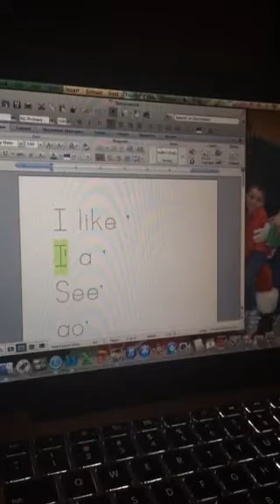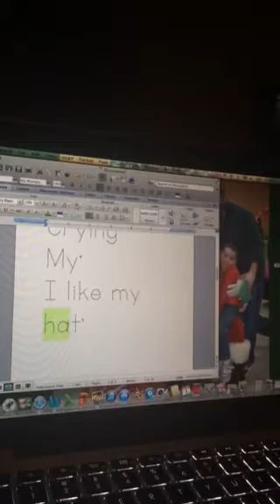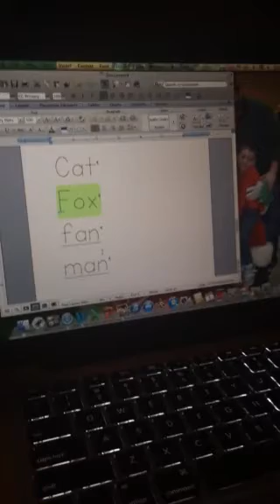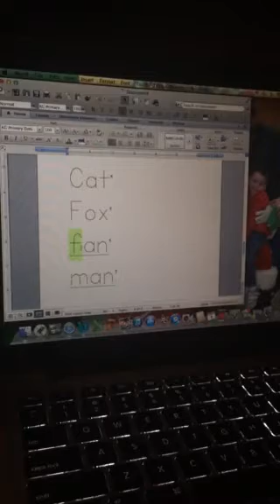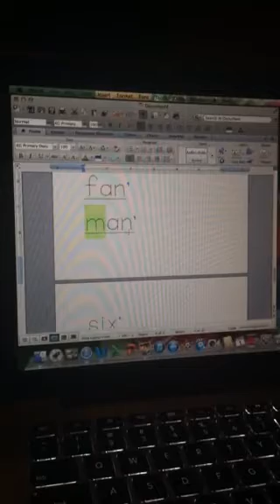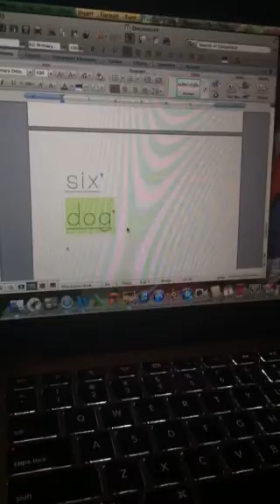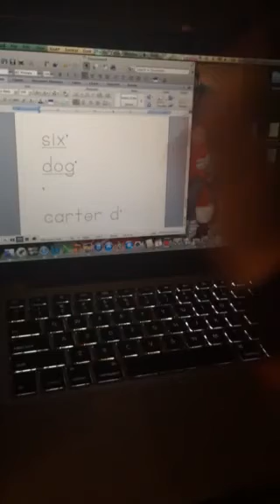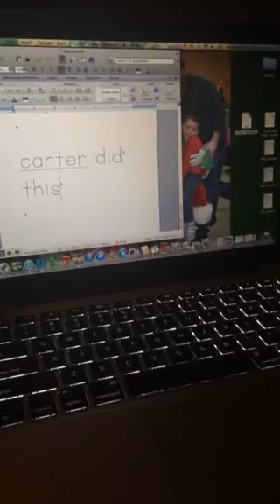Carter Learns to Read